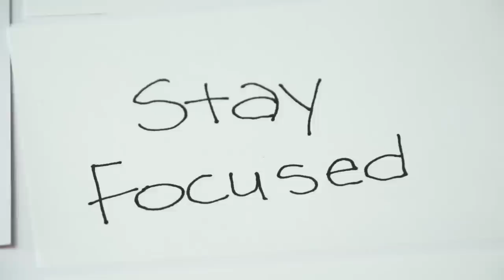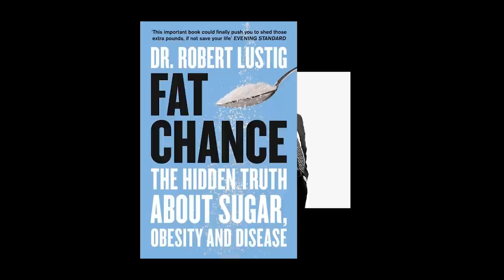How to Break Your Sugar Addiction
Have you ever battled a sugar habit? I know I have! If you were to ask me to name one thing that has hindered my health and fitness goals throughout the years, my answer would be sugar.

Here's some of my tips to help you beat your addiction to sugar!